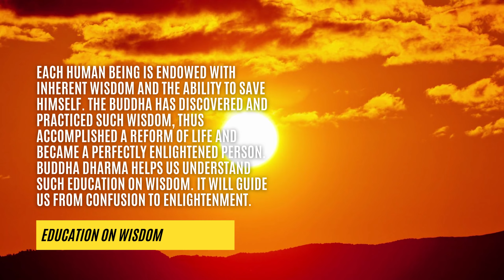Education on Wisdom - 智慧的教育（英文）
“Education on Wisdom”
Each human being is endowed with inherent wisdom and the ability to save himself. The Buddha has discovered and practiced such wisdom, thus accomplishing a reform of life and becoming a perfectly enlightened person. Buddha Dharma helps us understand such education on wisdom. It will guide us from confusion to enlightenment.

【智慧的教育】 每個生命都有本初的智慧，都有自救的能力。佛陀正是這種智慧的發現者和實踐者，由此完成生命改造，成為圓滿的覺者。佛法則是説明我們認識這種智慧的教育，是從迷惑走向覺醒的教肓。